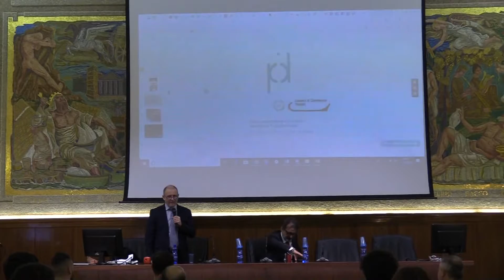La trasformazione digitale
I social media marketing sono al centro di una iniziativa che si sta tenendo in questi giorni alla Camera di Commercio di Trapani rivolto alle imprese.